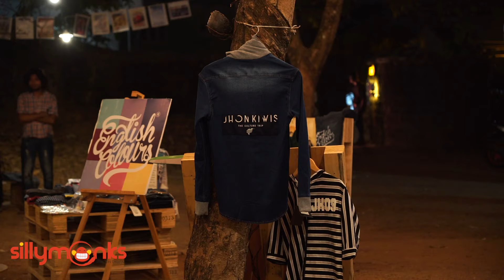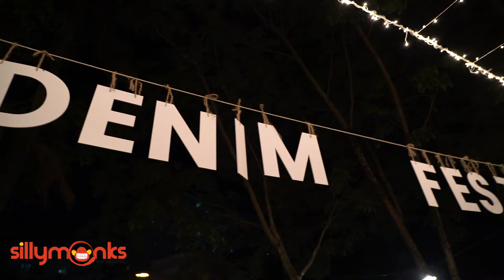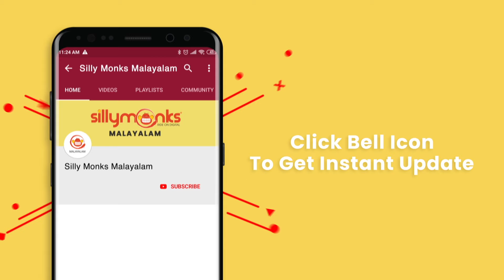കിടിലൻ ഡാൻസുമായി നൂറിനും പ്രസന്ന മാസ്റ്ററും | Denim Fest Kochi | Noorin Sherif | Prasanna Master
കിടിലൻ ഡാൻസുമായി നൂറിനും പ്രസന്ന മാസ്റ്ററും | Noorin Sherif & Prasanna Master Dance at Denim Fest Kochi